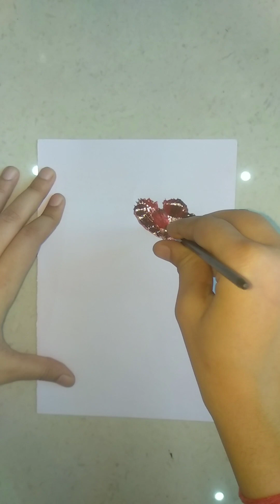easy acrylic flower painting || one stroke painting || flower painting for beginners step by step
Hello everyone in this vedio we try to make  an a easy flower painting for beginners we hope you all are like our vedio